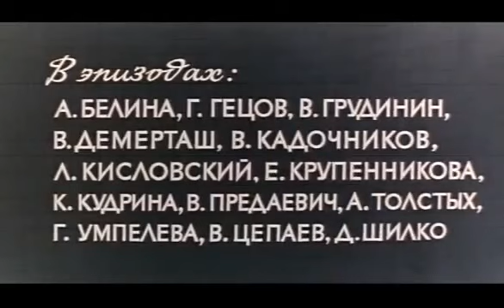Музыка Геннадия Подэльского из х/ф "Гармония"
х/ф "Гармония" (Свердловская к/ст, режиссёр Виктор Живолуб, 1977)